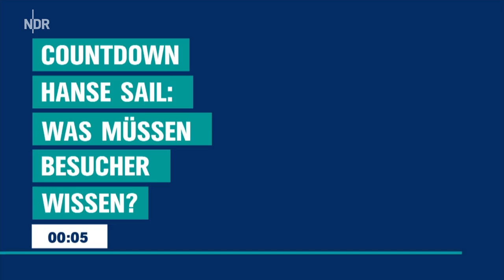Hanse Sail: Was für die Besucher 2023 wichtig war.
Hanse Sail: Was ist für die Besucher wichtig?